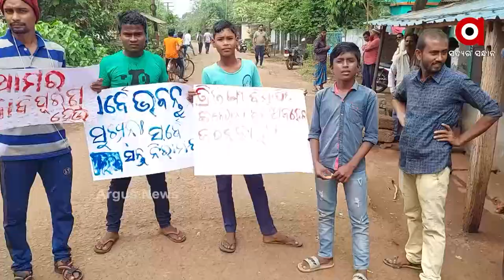ନିଜ ଗାଁର ସମସ୍ୟା ନେଇ ରାସ୍ତାକୁ ଆସିଲେ ଶିଶୁ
ଯାଜପୁର ଜିଲ୍ଲା ସୁକିନ୍ଦା ନିର୍ବାଚନ ମଣ୍ଡଳୀ ସୁକିନ୍ଦା ବ୍ଲକ ଅନ୍ତର୍ଗତ ସାରଙ୍ଗପୁର ଗ୍ରାମପଞ୍ଚାୟତ ଖୁରୁଣ୍ଟି ଗ୍ରାମର ଗ୍ରାମବାସୀମାନେ ତ୍ରିଜଙ୍ଗା ଗ୍ରାମପଞ୍ଚାୟତ ତ୍ରିଜଙ୍ଗା ଠାରେ ରହିଥିବା ଖୁରୁଣ୍ଟି ଗ୍ରାମବାସୀଙ୍କ ପାନୀୟଜଳ ରାସ୍ତା ଡ୍ରେନ ବିଜୁଳି ଏସବୁ ସମସ୍ୟାକୁ ଶିଶୁ ଦିବସରେ ଶିଶୁ ମାନେ ରାସ୍ତାକୁ ଆସିଲେ ।